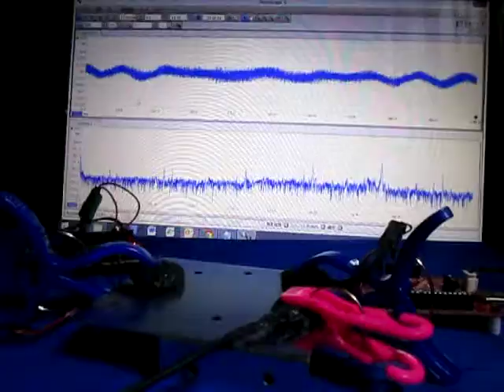超音波を利用した「表面弾性波の応用技術」